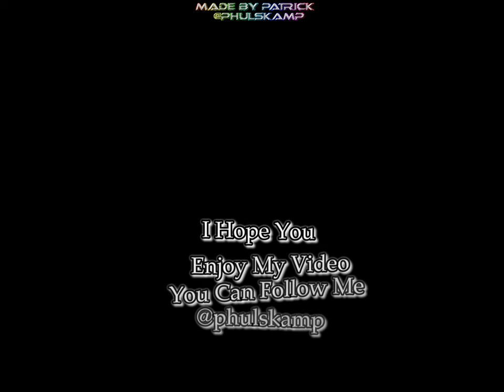A Compliation Of Cops Falling Down On Bikes And Motorcycles For Your Viewing Pleasure! Enjoy!...2022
A Compliation Of Cops Falling Down On Bikes And Motorcycles For Your Viewing Pleasure! Enjoy!...